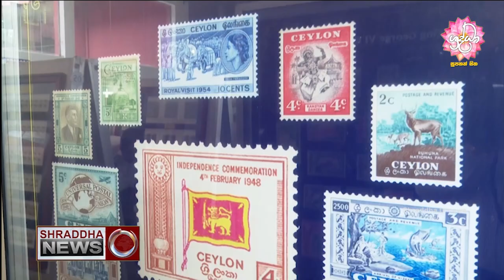ශ්‍රද්ධා ප්‍රධාන ප්‍රවෘත්ති විකාශය සම්පූර්ණ වීඩියෝව…(2023-02-06)